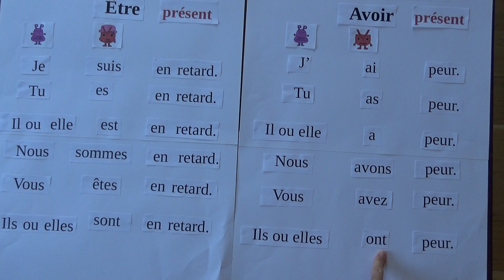bilan conjugaison du verbe être et du verbe avoir au présent CE1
Bilan conjugaison verbe être et avoir au présent leçon CE1-maîtresse Sophie-Méthode- RSEEG